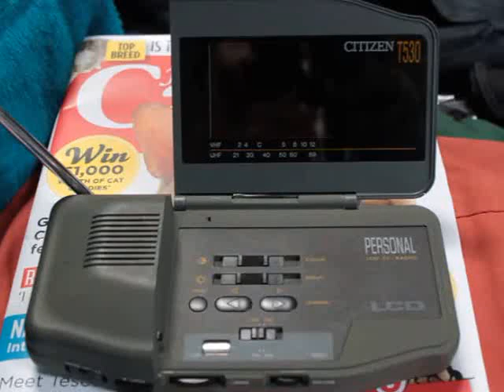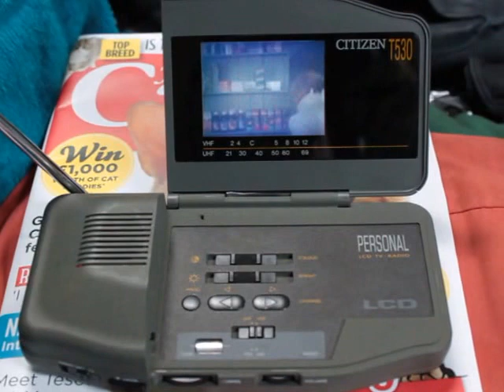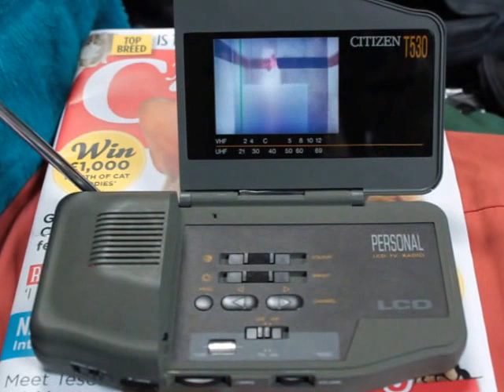Citizen T530 LCD Colour Television - PAL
A short video demonstrating my Citizen T530 LCD colour television.

2021 EDIT: I will be uploading new videos shortly demonstrating other sets and also including details of how I provide suitable signals for these.
This is an edit as the original was too wobbly, I've removed that from the list. I may replace this with a better version so watch this space!

The set you see here is a PAL-I version (6MHz sound carrier) for the UK, Ireland and other countries which used this system. It has a 2¾ inch screen and has good contrast without having to fiddle with the presets, like I had to do with my Citizen TC53, although I'm tempted to see if I can improve the lower end of the greyscale. The screen illumination is also far better (and much more consistent) than the aforementioned set but the display resolution dosn't seem quite as good, due to the pixel arrangement.

This set dates from around 1992 and although evidently well-used it is in good condition. The picture is very watchable and the sound from the tiny speaker is quite good, certainly on a par if not better than the TC53. The audio stages in these sets are excellent. The radio works well, it's a pity there is no Long Wave.

Whilst searching it displays a red tuning bar for VHF and green for UHF. This corresponds to the colours used on the printed scale on my TC53 (which has manual tuning) and other Citizen pocket TVs. The CH CALL button briefly shows the bar again.

I re-calibrated the scale on VHF Band III (Channels 5-12) and UHF (21-69) as both were significantly off .. I later checked Band I (2-4) using a spare modulator and it is OK. The pots are rather sensitive so was a bit fiddly, maybe they were left like this at the factory for this reason.

BTW: I wonder if anyone will guess what those other signals are between Ch5 & 12? ☺